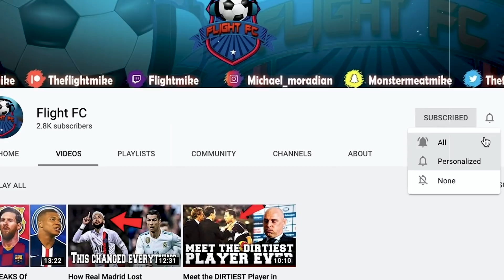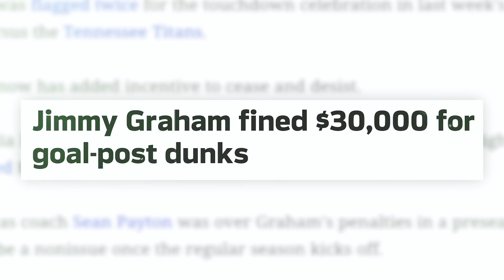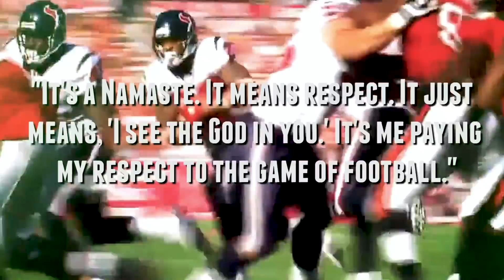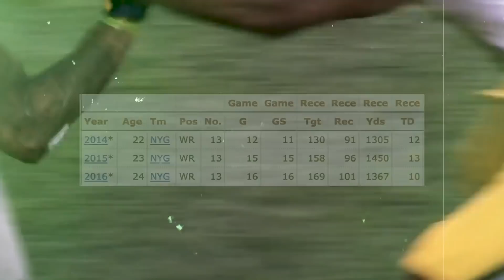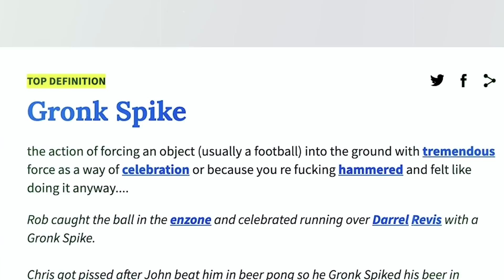10 Greatest Signature Moves in NFL History!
A lot of NFL stars over the years have their own signature moves, in this video we discuss 10 of the Best Signature Moves in NFL History